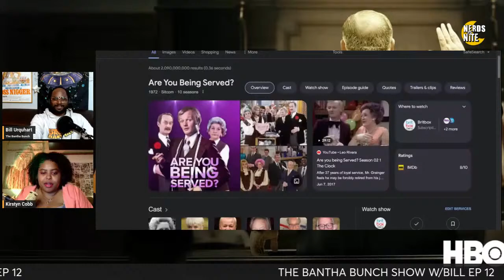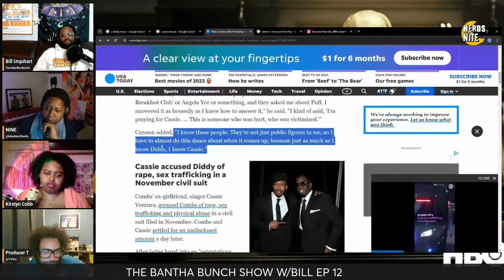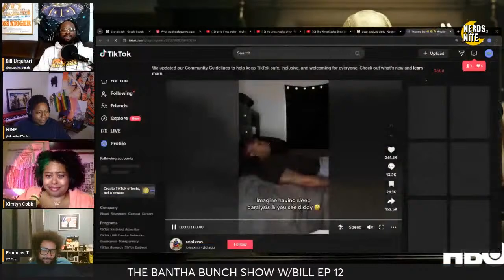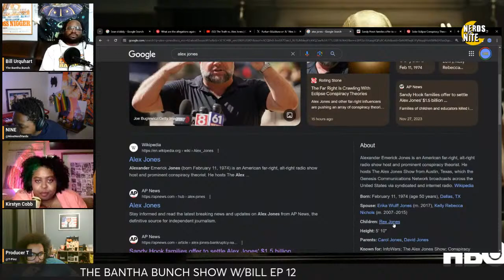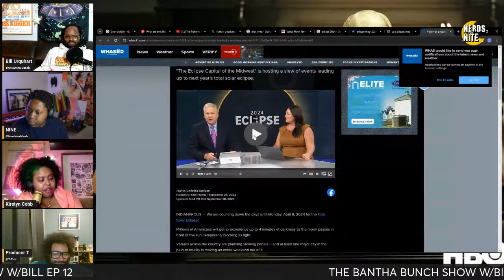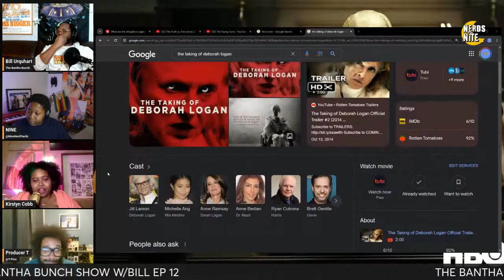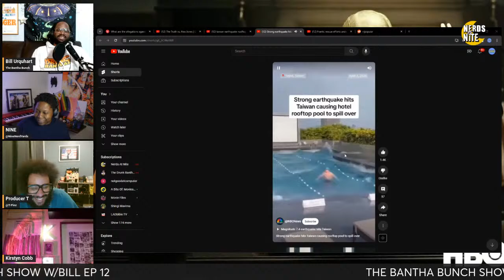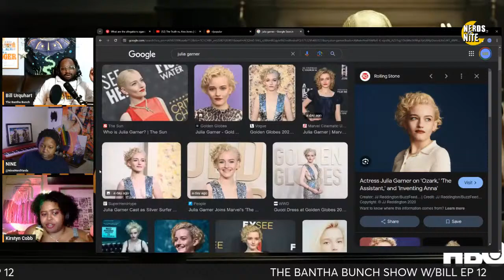The Truth vs. Alex Jones, Nerd News And More! | The Bantha Bunch Show w/ Bill Urquhart EP 12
Tonight Bill is talking about NERD News, The Truth vs. Alex Jones, and much much more! Join us in the chat LIVE or comment if you just missed us!